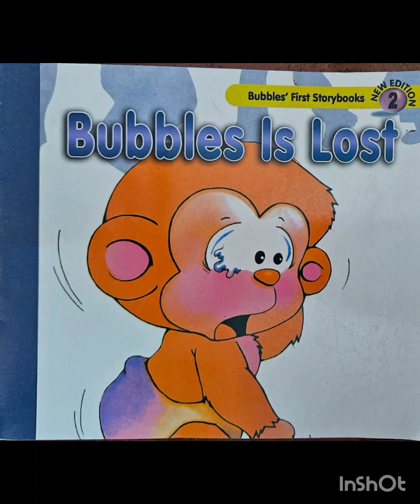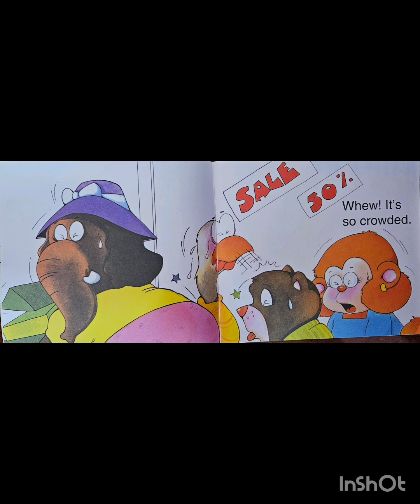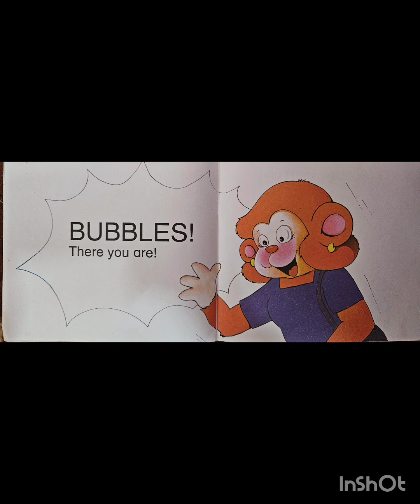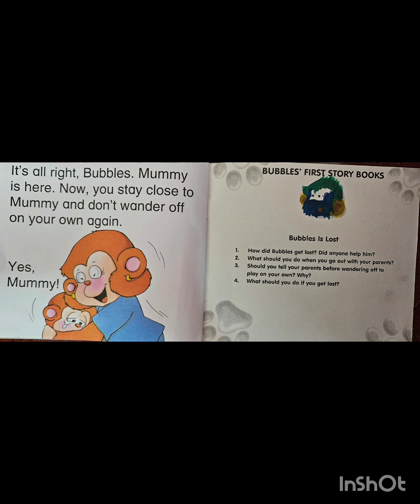Bubbles Is Lost - Read aloud story